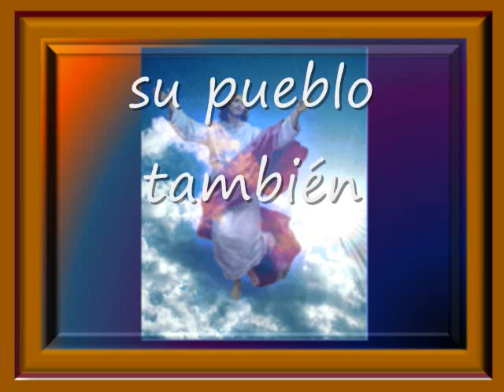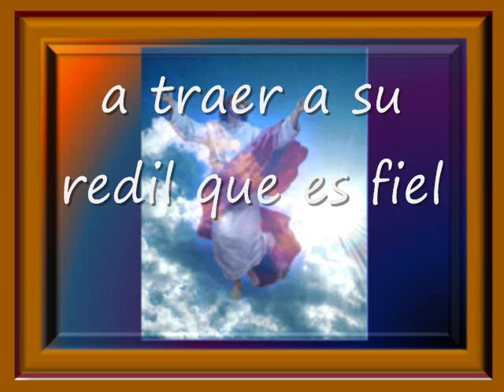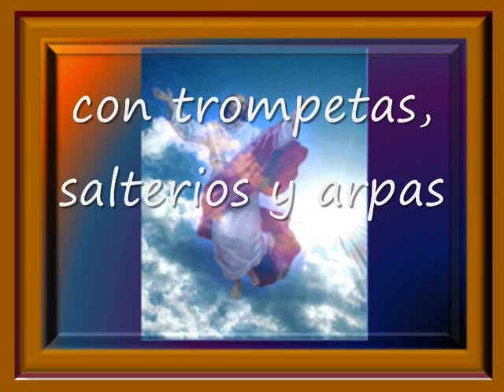Cuando Venga Dios En Su Gloria Aquí Pista